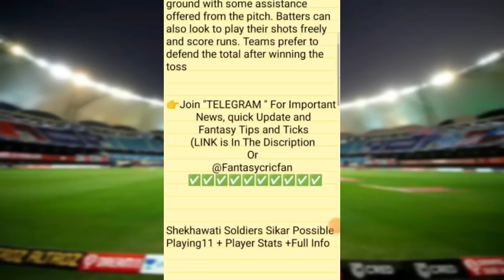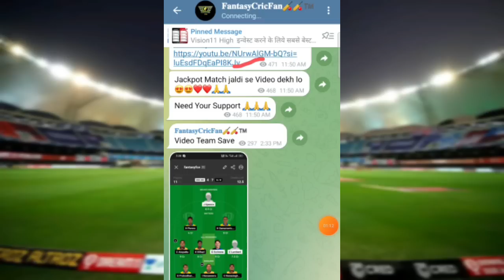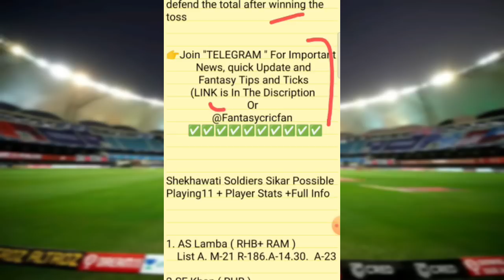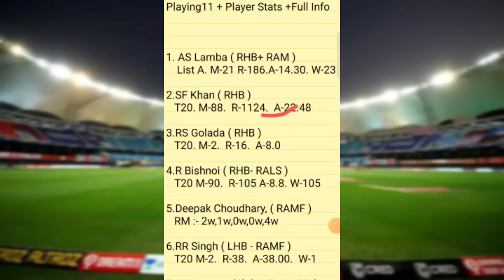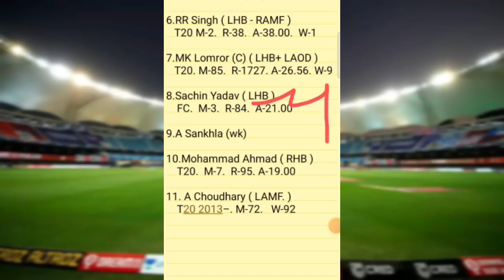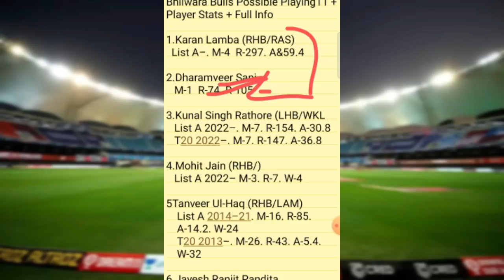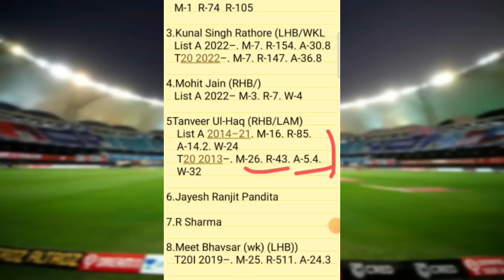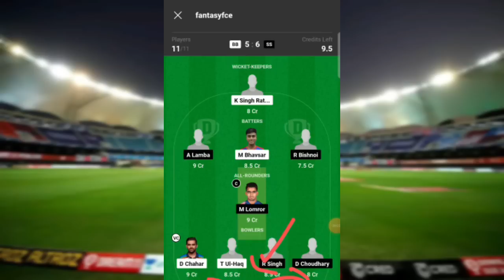BB vs SS Dream11 Prediction | Rajasthan T20 League | bb vs ss dream11 gl team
bb vs ss pitch report
bb vs ss dream11
bb vs ss player stats
bb vs ss batting oder
bb vs ss grand league team
bb vs ss playing
bb vs ss match prediction
bb vs ss match info
bb vs ss linup.
bb vs ss gl top player
bb vs ss dream11 analysis
bb vs ss dream11 today match
bb vs ss player record
bb vs ss h2h player stats
bb vs ss gl team
bb vs ss wining team
bb vs ss live
bb vs ss live player stats
bb vs ss team today match
bb vs ss prediction team
bb vs ss dream11 prediction team
bb vs ss
bb vs ss  dream11 team
bb vs ss team prediction
bb vs ss dream11 prediction today match
bb vs ss match
bb vs ss gl team prediction
bb vs ss today match
bb vs ss playing 11
bb vs ss prediction
bb vs ss odi today match
bb vs ss wold cup team prediction
bb vs ss last match scorecard
bb vs ss live score
bb vs ss dream11 prediction
bb vs ss dream11 best team
bb vs ss playing 11 today match
bb vs ss ipl match prediction
bb vs ss dream11 team today
bb vs ss
bb vs ssdream11 prediction
bb vs ss stats
bb vs ss full stats
bb vs ss batting order
bb vs ssplayers stats
bb vs ss 1st match t10 match
bb vs ss today t20 prediction
bb vs ss t20 dream11 prediction
bb vs ss
bb vs ss 1st match t20 match
Bhilwara Bulls vs Shekhawati Soldiers Sikar pitch report
Bhilwara Bulls vs Shekhawati Soldiers Sikar dream11
Bhilwara Bulls vs Shekhawati Soldiers Sikar player stats
Bhilwara Bulls vs Shekhawati Soldiers Sikar batting oder
Bhilwara Bulls vs Shekhawati Soldiers Sikar grand league team
Bhilwara Bulls vs Shekhawati Soldiers Sikar playing
Bhilwara Bulls vs Shekhawati Soldiers Sikar match prediction
Bhilwara Bulls vs Shekhawati Soldiers Sikar match info
Bhilwara Bulls vs Shekhawati Soldiers Sikar linup.
Bhilwara Bulls vs Shekhawati Soldiers Sikar gl top player
Bhilwara Bulls vs Shekhawati Soldiers Sikar dream11 analysis
Bhilwara Bulls vs Shekhawati Soldiers Sikar dream11 today match
Bhilwara Bulls vs Shekhawati Soldiers Sikar player record
Bhilwara Bulls vs Shekhawati Soldiers Sikar h2h player stats
Bhilwara Bulls